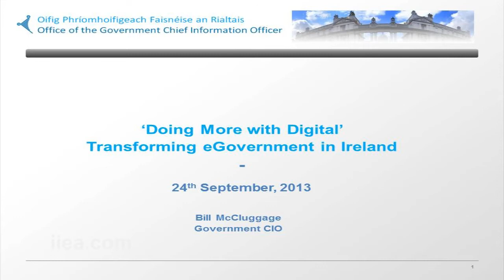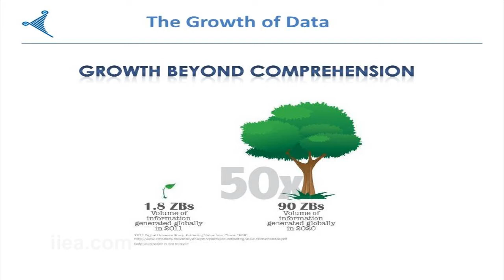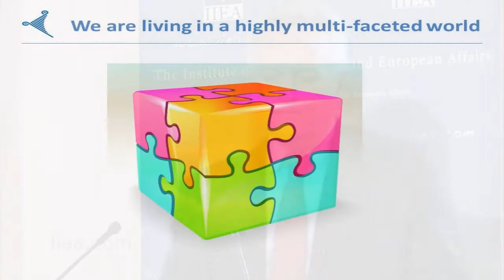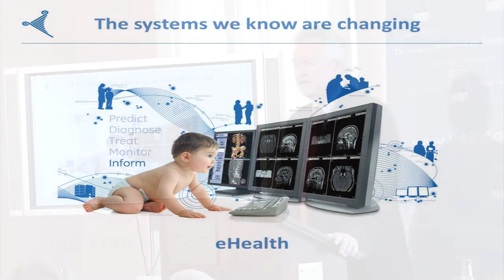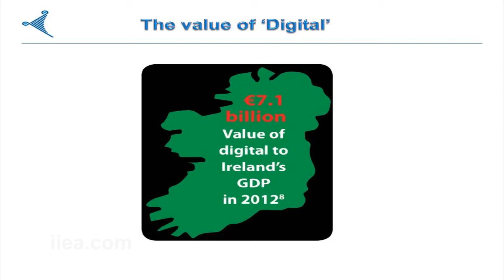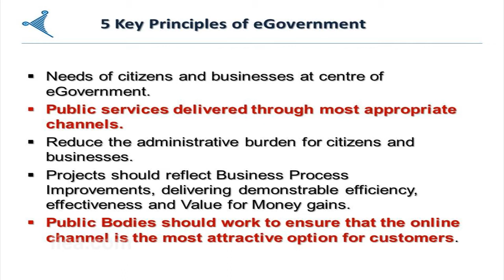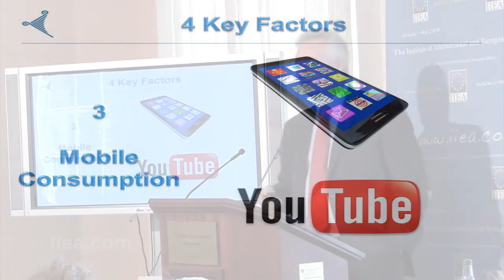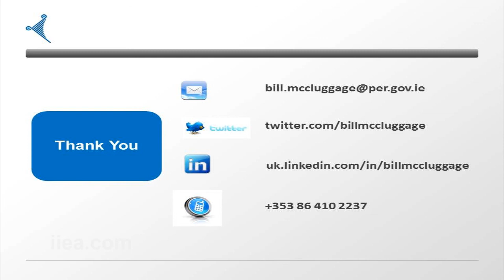Doing More with Digital: Transforming eGovernment in Ireland - 24 Sept 2013 - Bill McCluggage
About the Speech:

Bill McCluggage became Ireland's first Government Chief Information Officer (CIO) in June 2013 and is responsible for technology policy across the public sector. In his keynote address, Mr. McCluggage discussed his role in harnessing the potential benefits of big data, cloud computing and social media for day-to-day public services. Following the publication of Ireland's National Digital Stategy in July 2013, Mr. McCluggage's address offered a glimpse of the future interactions between government and citizens in the digital age.

About the Speaker:

Prior to his appointment as Ireland's first Government Chief Information Officer (CIO) in May 2013, Bill McCluggage was Chief technologist for the Public Sector in the UK and Ireland. He previously served as the UK's Deputy Government CIO, with responsibility for the cross-government ICT strategy, and as Director of eGovernment and CIO in Northern Ireland.